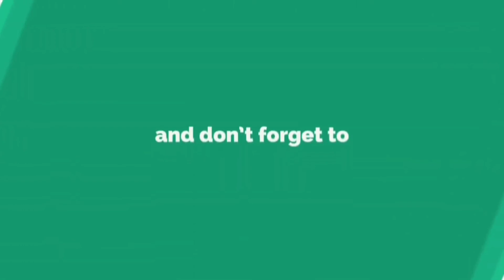Oppo K5 | Price, Specs & Overview | Latest Oppo Smartphone | STUDlike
* Oppo K5 *

Key Specs

GENERAL
Brand = Oppo
Model = K5

DISPLAY
Screen Size = 6.40 inch
Resolution = 1080x 2340 Pixels

HARDWARE
Processor =  Qualcomm Snapdragon 730G Octa Core Processor
RAM = 8GB,
Internal Storage = 128GB Expandable upto 256GB

CAMERA
32 MP Front Camera
64 + 8 + 2 + 2 MP Quad Rear Cameras

SPECIAL FEATURES
30w Fast Charge
Fingerprint Sensor
Face Unlock
USB Connector Type = USB type C

PRICE = ₹ 17,990 Expected